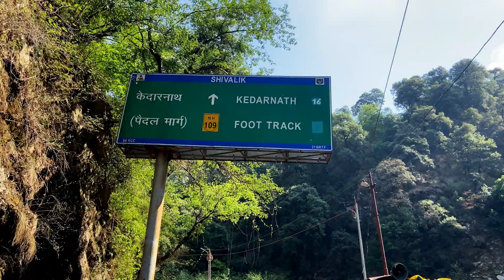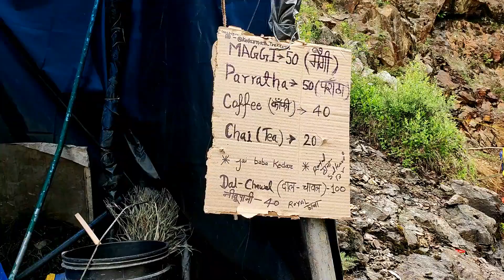DELHI से Kedarnath Yatra | Kedarnath Tour | Kedarnath Yatra Cost | Kedarnath Complete Information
Kedarnath Yatra
The Kedarnath Temple is one of the prime pilgrim centres in the country. Set at a high altitude in the state of Uttarakhand, the temple is visited by lakhs of Hindus every year.  important tips, things you must do or what you must avoid during your Kedarnath trip of Uttarakhand

केदारनाथ मंदिर
Kedarnath yatra hindu bhakto ke lie ek bahut hi pavitra yatra hai aur har saal yaha lakho bhakt darshan karne aate hai. Is saal kedarnath dham ke kapat do saal baad sabke lie khule hai aur is baar bheed bhaad jyada hone ke vjh se bhakto ko jankari ki vajah se pareshani bhi ho rahi hai aur is video me aapko kedarnath yatra se judi har jankari milegi aur aapko ye yatra kab aur kaise karni hai isko bhi jaan paenge. Is video ko dekhne ke baad aap kedarnath ki yatra asani se kar paenge aur plan bhi bana paenge.
केदारनाथ दर्शन
Kedarnath information and Budget -
Total days- 5  (7th may to 11th may )
Total Yatri- 10
Transport cost- 25k ( from Baunsali )
Hotel costing-
GURU KRIPA DHAM, sitapur - 7k for 2 rooms- 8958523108, 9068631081
second stay at kedar which cost us 13k for 2 rooms
Hari om Lodge, sitapur- 7k for 2 rooms- 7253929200, 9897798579
JAWLPA DEVI, Dhari devi and Baunsali vlog will be release soon..
MUSIC REFERNCE -
Youtube Library